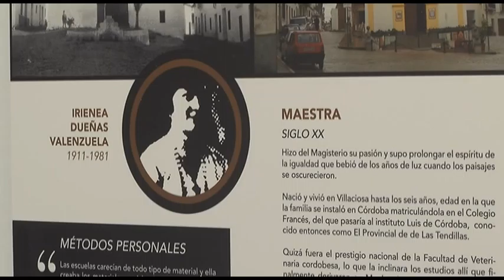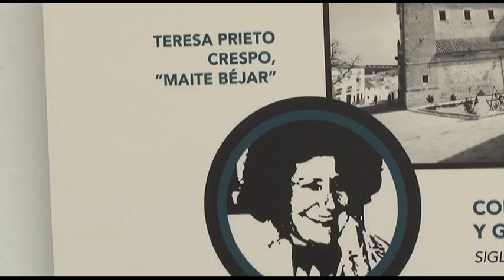23 03 15 Exposición dedicada a la mujer